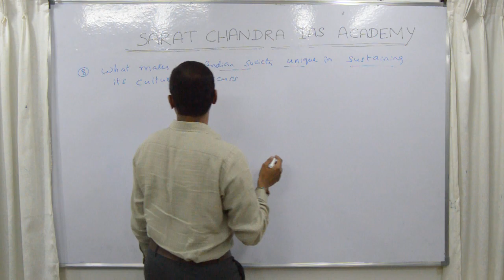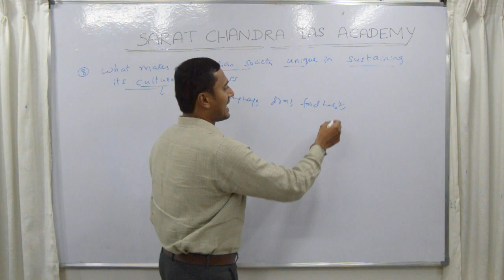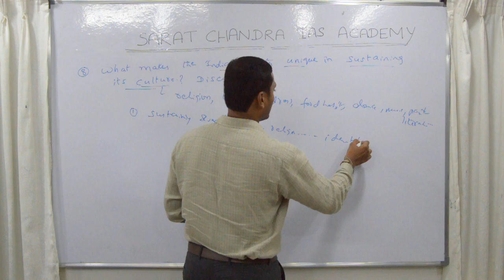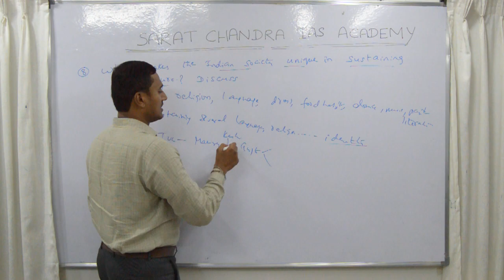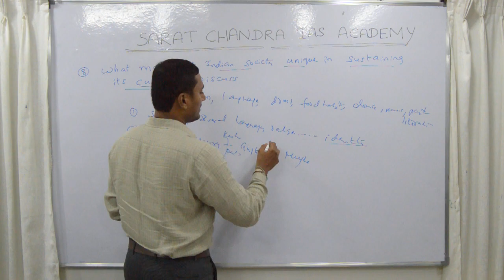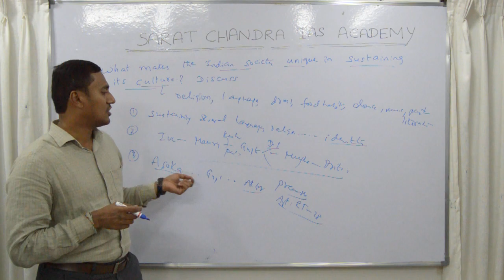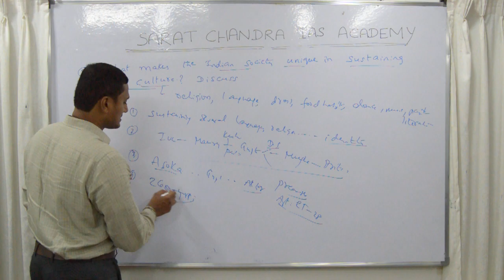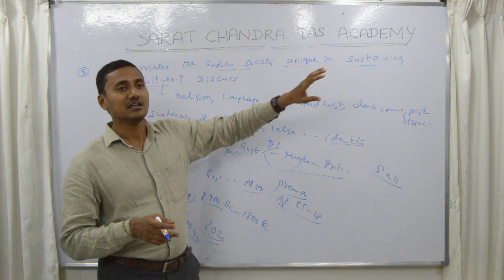UPSC Mains 2019 GS Paper 1 Answer for Q.8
Answers for UPSC mains general studies paper 1
Sarat Chandra IAS Academy
GS-1 Mains#paper analysis
Answer writing strategy for civil services mains
upsc coaching in vijayawada
UPSC mains test center in Vijayawada

1.Highlight the Central Asian and Greco -Bactrian elements in Gandhara art.
   2. The 1857 Uprising was the culmination the recurrent big and small local rebellions that had occurred in the preceding hundred years of British rule. Elucidate
   3. Examine the linkages between 19th centuries ‘Indian Renaissance’ and the emergence of national identity
   4. Assess the impact of global warming on coral life system with examples.
   5. Discuss the causes of depletion of mangroves and explain their importance in maintaining coastal ecology.
   6. Can the strategy of regional-resource based manufacturing help in promoting employment in India?
   7. Discuss the factors for localization of agro-based food processing industries of North-West India.
   8. What makes Indian society unique in sustaining its culture? Discuss.
   9. “Empowering women is the key to control population growth”. Discuss
   10. What are the challenges to our cultural practices in the name of secularism
   11. Many voices had strengthened and enriched the nationalist movement during the Gandhian phase. Elaborate
   12. Assess the role of British imperial power in complicating the process of transfer of power during the 1940s.
   13. Explain how the foundations of the modern world were laid by the American and French revolution.
   14. What is water stress? How and why does it differ regionally in India?
   15. How can the mountain ecosystem be restored from the negative impact of development initiatives and tourism?
   16. How is efficient and affordable urban mass transport key to the rapid economic development of India?
   17. How do ocean currents and water masses differ in their impacts on marine life and the coastal environment? Give suitable examples?
   18. Do we have cultural pockets of small India all over the nation? Elaborate with examples
   19. What are the continued challenges for women in India against time and space?
   20. Are we losing our local identity for the global identity? Discuss.